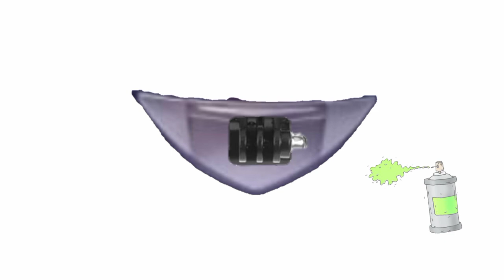BIKIN DUDUKAN ACTION CAM DI HELM AGAR MASANG LEBIH PRAKTIS